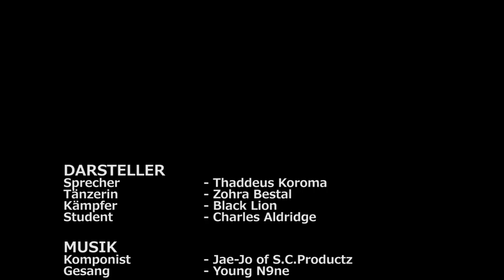THADDAEUS KOROMA - MACH ES EINFACH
Ein Beitrag von Hammerschmidt Clips mit einer beeindruckenden Rede von Thaddaeus Koroma für den 99 Fire Filmaward 2013